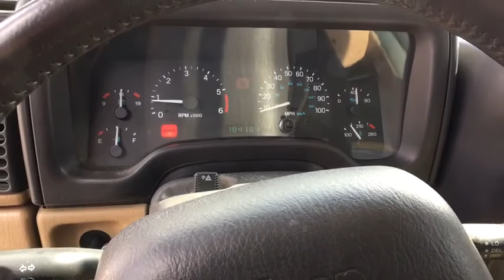2000 Jeep Wrangler Broomfield, Denver, Westminster, Louisville, Boulder, CO 190250A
BLACK Used 2000 Jeep Wrangler available in Boulder, Colorado at Pollard Jeep of Boulder. Servicing the Broomfield, Denver, Westminster, Louisville, CO area.

5075 E. Pearl Parkway

Priced below KBB Fair Purchase Price! Clean CARFAX.Wrangler Sahara 2000 Jeep Wrangler in Black exterior and Camel/Dark Green interior.Pollard Jeep is more than just sales, service and customizations. We're a strong pillar of the Boulder community as well. We support local schools and organizations like Community Food Share. Pollard Jeep is proud to continue its family-owned tradition of excellence in customer service. Most of our employees aren't just Jeep owners, they're Jeep enthusiasts. We enjoy sharing our knowledge and expertise of these amazing vehicles with our customers. Thanking you for visiting our website and your future business.